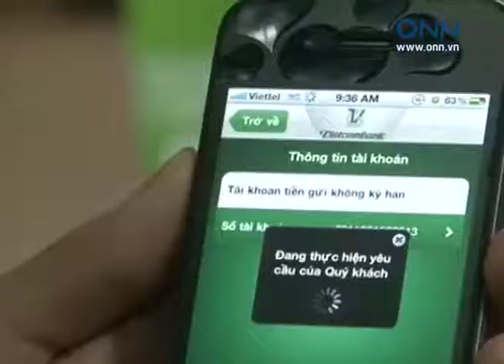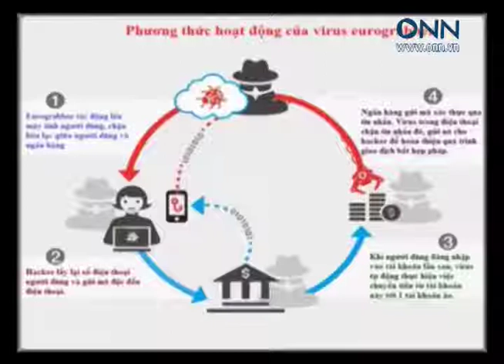2013 01 17 xh 02 canh giac voi virus lay cap tai khoan internet banking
ONN) -- Gần đây, virus Eurograbber đã được các tin tặc sử dụng để lấy cắp 36 triệu euro từ nhiều tài khoản ngân hàng tại các nước châu Âu. Hiện tại, virus này đang hoạt động tại các nước thuộc liên minh châu Âu, nhưng phạm vi ảnh hưởng có thể lan rộng đến châu Á, trong đó có Việt Nam.